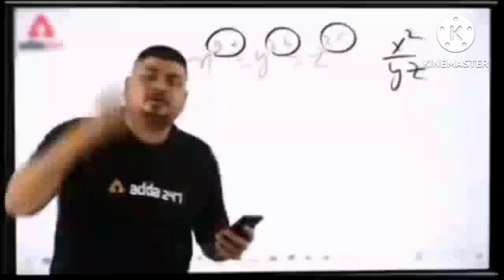জম্ভুৰা পাৰ্টি কৰিলং ভাই আৰ মুই | Jambhura Party with Bro | Rajbongshi Vlog -03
✓ COMMENTS

IT'S ONLY FOR ENTERTAINING PURPOSES.